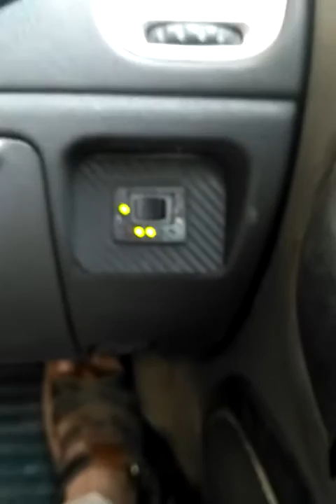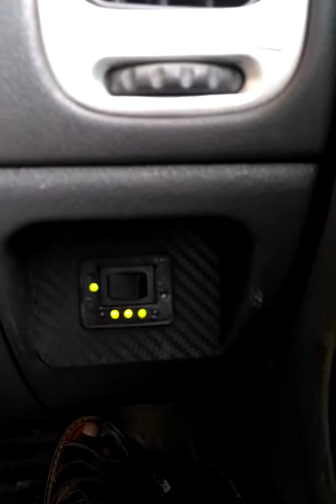How to fix your CNG gauge meter ?How to sync digital CNG guage with Analog gauge meter?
Cheap fix to troubleshoot the digital gauge and sync it with analog gauge meter.